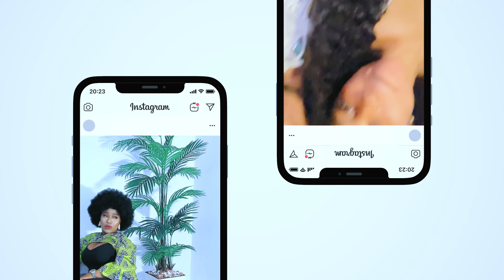ANNIVERSARY VLOG// STORY TIME,DIY DECORATION ,RANTS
FAQ:
What do I use to film: iPhone 15 Pro Max.
Where do I stay: Greater Manchester,UK.
What do you use to edit: Cap cut and VN.

Amazon storefront:

PS: I get a little percentage when you shop from any of these brands using my link or code, Thank you

BE FREE TO EXPLORE MY CHANNEL